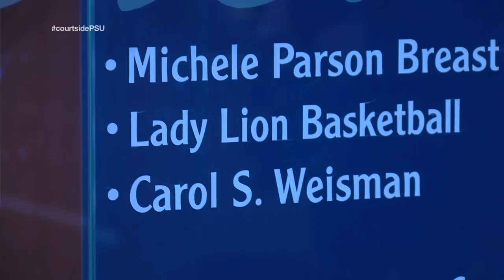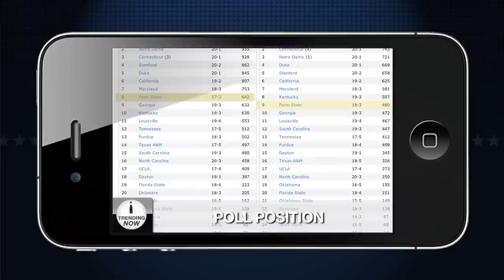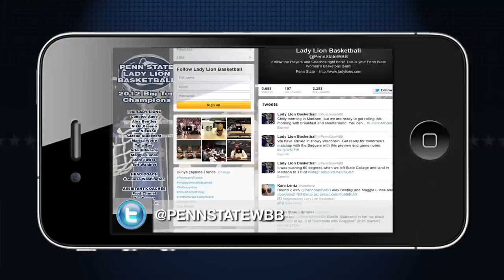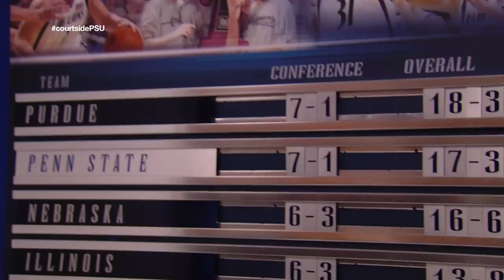Courtside with Coquese (2013 - Episode 5)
Go Courtside with the Penn State Lady Lion Basketball team. "Courtside with Coquese" takes viewers on an all-access tour of the Lady Lion program including road trips, locker room access, feature stories, game highlights and player interviews.